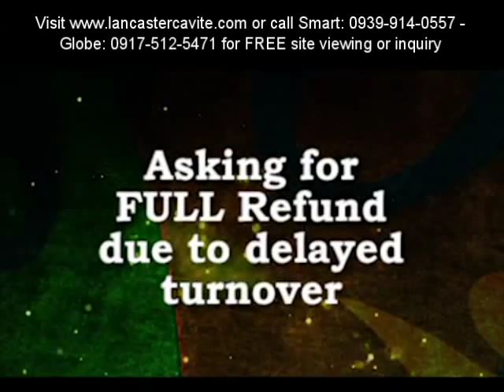PROFRIENDS Complaints - Answered! | Rita Lagajeno / SS11-0603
REQUESTS GRANTED IN SPITE OF ARREARS
A video uploaded in a social networking site could have been a good instrument of what seemed to be an organized campaign against PRO-FRIENDS. But had the buyer channeled her concern through the proper forum, she could have saved herself from the shame of being exposed in the social media world. Find out her account’s history here.

ALEXANDRA HOUSE FEATURES
Price - Php 3,579,520.00
Address: Lancaster New City, General Trias, Cavite
Bedroom - 4
Toilet & Bath - 3
Car Garage - 2
Balcony - 1

WHY BUY ALEXANDRA HOUSE MODEL?
✓ Move-in within 5-7 months!
✓ Near Manila Airport/ Mall of Asia
✓ Complete Finish with Floor Tiles & Partition
✓ Complete Amenities!
✓ Near Schools, Church and Hospitals
✓ Near Savemore, Jollibee, McDo, Supermarket, Gas Station

1) Reservation Fee Php 20,000.00
2) Reservation Fee to be paid at Cashier’s Office of Developer.

OPTION 1 - BANK FINANCING FOR LOCALLY EMPLOYED/OFW/SEAMAN
(Not Yet Constructed Houses. Accredited Banks: BDO,Metrobank,Security Bank, PNB, UCPB)
Sample of payment:
Aug. 15 - Pay the Reservation Fee - Php29,478.93
Sept. 15 - Pay the 1st downpayment - Php29,478.93
Oct.. 15 - Pay the 2nd downpayment - Php29,478.93
Nov. 15 - Pay the 3rd downpayment - Php29,478.93
Dec. 15 - Pay the 4th downpayment - Php29,478.93
Jan. 15 - Pay the 5th downpayment - Php29,478.93
Feb. 15 - Pay the 6th downpayment - Php29,478.93
Mar 15 up to Nov 2017 - Pay the 7th-15th downpayment - Php31,557.56
Dec 2017 - Pay the 1st monthly bank ammortization - Php28,382.18
Jan 2018 - Pay the 2nd monthly bank ammortization - Php28,382.18
Feb 2017 up to Dec. 2031 - Pay the 3rd up to 180th (15yrs term) bank monthly ammortization - Php28,382.18
Mar. 2017 - Estimated Date of House Turnover and Move-in

(To be submitted within 30-60 days from Reservation Date)

For OFW, SEAMAN, LOCALLY EMPLOYED:
1. 6 pcs. 1x1 ID pictures
2. 2 Gov’t. Issued Valid ID ng Mag-asawa
3. Birth Certificate (If Single) or Marriage Contract (If Married)
4. Proof of Income - (Job Contract or Certificate of Employment w/ Compensation or Payslips or Income Tax Return -ITR)
5. Proof of Billing - (Electric or Water or Phone or Internet or Cable or Credit Card Bills)
6. Post Dated Checks - (PDC)

HOW TO GO LANCASTER NEW CITY?
ACCESS 1: From Cubao, Starmall Edsa, Makati or Lawton
Take a bus to Coastal Mall Metro Bus Station. Ride on a direct bus (parked at Caltex Gas Station) to Lancaster New City Cavite passing thru Cavitex (Cavite Expressway). Get off at Lancaster New City Cavite transport terminal. Fare from Coastal Mall is Php 35.00. – 19.8km (about 30 mins travel)

ACCESS 2: From Alabang, Muntinlupa
From Starmall in Alabang, take van to Lancaster New City Cavite passing thru Daang Hari Road and Open Canal Road. Fare from Alabang is Php 50.00. – 25.5km (about 30 minutes travel)

ACCESS 3: From Tagaytay, Dasmarinas and Imus Cavite
From Tagaytay, ride a bus going to Manila. Get off at South Supermarket Imus in Aguinaldo Highway. Take multi-cab going to Lancaster New City Cavite passing thru Patindig Araw Road and Alapan Road. . Fare Php 15.00. – 7.8km (about 30 minutes travel)

NEARBY FACILITIES
Schools near Lancaster New City Cavite
✓ Bucandala Elementary School
✓ St. Odillard School (Imus)
✓ International British Academy Imus

Church near Lancaster New City Cavite
✓ Seventh-Day Adventist Church (Imus)
✓ Iglesia ni Cristo (Gen. Trias)
✓ Lighthouse Baptist Church (Imus)

SALES OFFICE
128 Maraudi Bldg.
E. Aguinaldo Highway corner Niog Road
Barangay Niog, Bacoor City
Cavite, Philippines 4102

FOR CALLS OUTSIDE PHILIPPINES:
(Whatsapp /Viber / IMO / Skype)

BRANCH OFFICE
55 Gen Aguinaldo Highway,
Barangay Tanzang Luma,
Imus City
Cavite, Philippines 4103

MAIN OFFICE
55 Tinio St. Barangay Addition Hills
Mandaluyong City
Philippines 1552

MODEL HOUSES & SHOWROOM:
Lancaster New City Cavite
Advincula Avenue
Alapan 2A, Imus City
Cavite, Philippines 4103